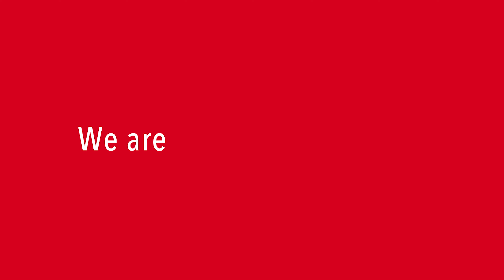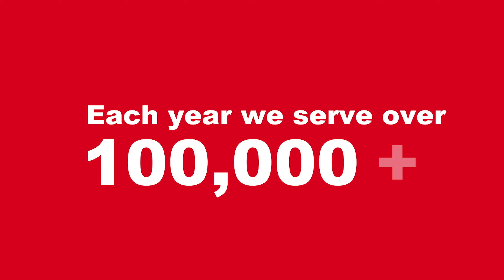We Are ULSTL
The mission of the Urban League of Metropolitan St. Louis, Inc. is to empower African Americans and others throughout the region in securing economic self-reliance, social equality and civil rights.